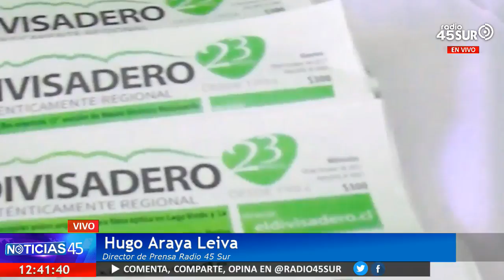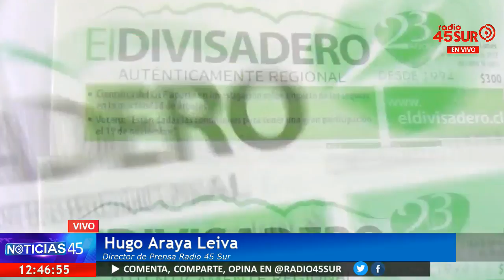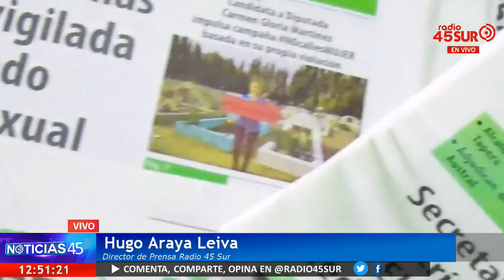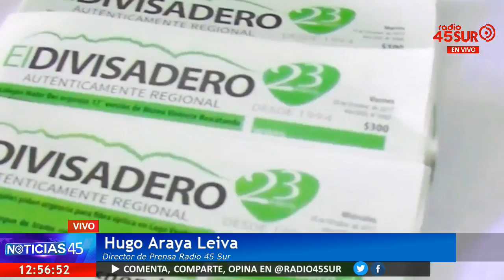Programa Noticias 45 (MIERCOLES 03 ENERO 2018)